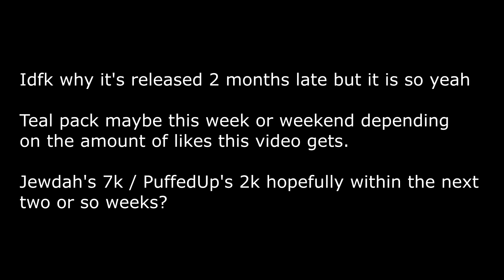PandaTye's Pink Pack Release [16x]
It was made for his Birthday p much and idk why we didn't release it till now so yeah.

Sorry that it's a little generic but it was something I made in August and I'm pretty sure I'm like 5x better than I was then, but people wanted it so here you go.

S/O Tokyeo for helping me with the hotbar/icons when I had 0 clue how to make them: